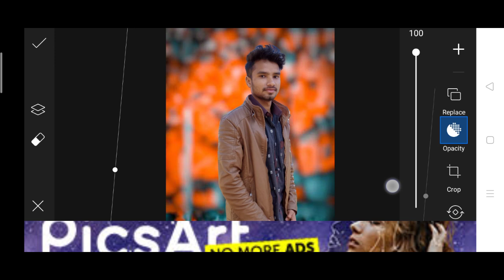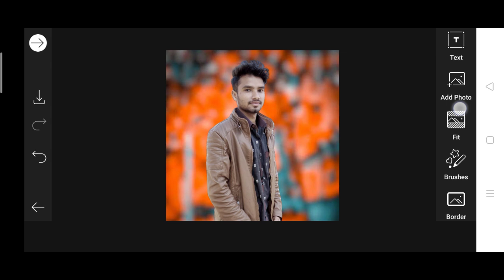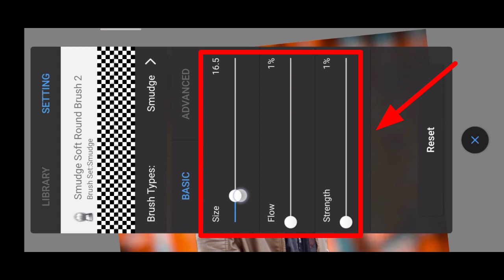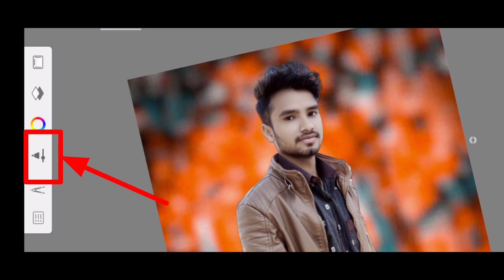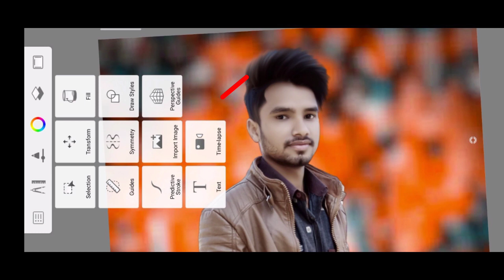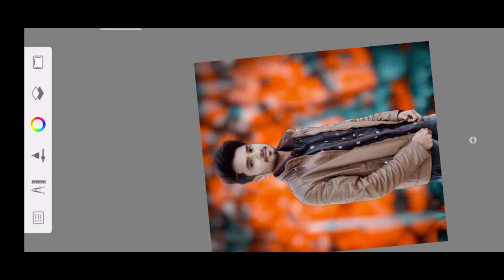Quick outdoor*'music comedy *drama picsart "photo editing/ background ,blur image, JMD Tech,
picsart online
PicSArt,
lightroom Editing
Snapseed Editing

snapseed
new
photo
editing 2020
Lightroom
mobile
photo editing
phone photo editing
orange effects
blue effects
dark editing
snapseed tricks
creative liton
AF EDIT Snapseed Editing
Snapseed Mobile
PicsArt
edit
kese
photo editing
Snapseed blue background
AF EDIT
Snapseed
snapseed tricks
Snapseed Editing
Snapseed Mobile
PicsArt edit
kese
photo editing
Snapseed App
Snapseed tutorial

picsart edit

picsart download

adobe lightroom

instagram post editor

rashmika mandanna instagram photo editing app
facebook photo editor online

facebook photo editing background

facebook editing

how do i edit a picture i posted on facebook?